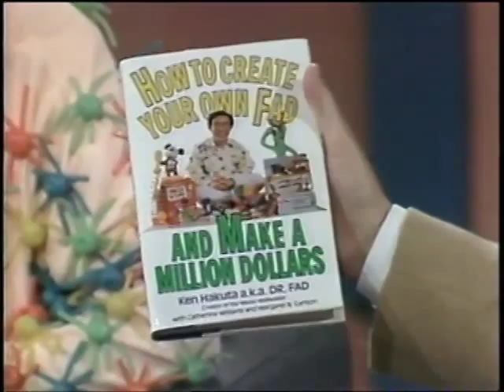Ken Hakuta, Dr. Fad, WEWS Live On Five 1988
WEWS anchor Roy Weissenger  with Ken Hakuta, "Dr. Fad" Live On Five 1988